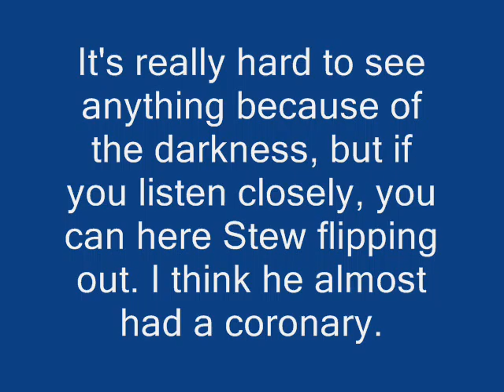Cricket in the Tent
Description In the video